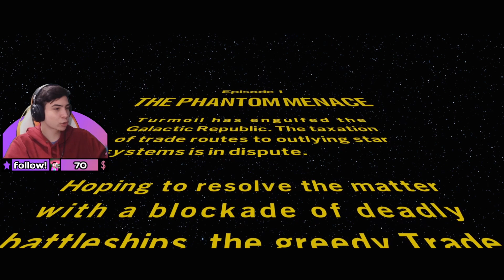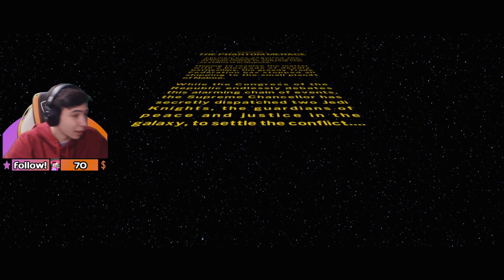THE SKYWALKER SAGA IS FINALLY HERE…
I didn't think I would be so excited for this game till I decided to buy it and I'm definitely looking forward to playing more and making more videos.